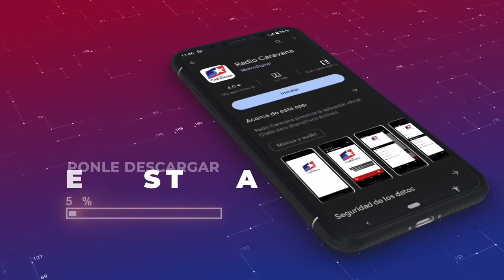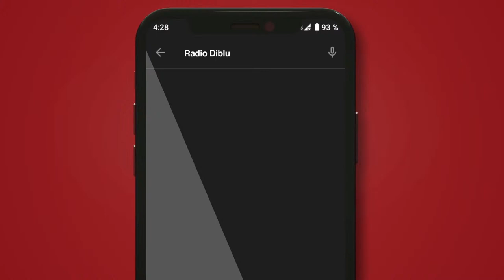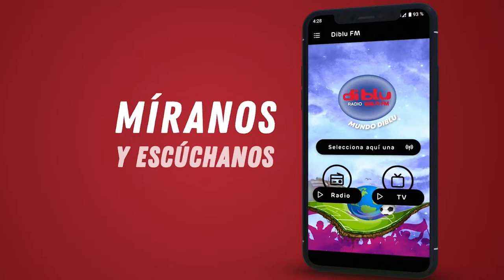AL TOQUE - JAIME AYOVÍ NIEGA PROBLEMAS CON HERNÁN TORRES